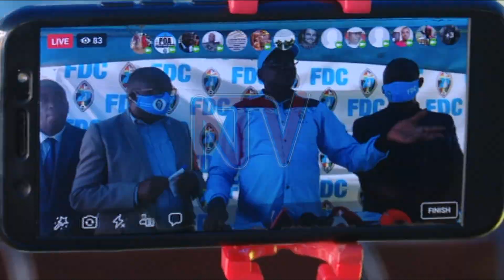OKWETEGEKERA AKALULU: FDC egamba neetegefu okusunsulwa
Ekibiina ki Forum, for Democratic Change, kigamba nti kyetegekedde okuwandiisa agenda okukikwatira bbendera mu kalulu k'obwa pulezidenti Patrick Oboi Amuriat.
Bano bagamba nti ssente ezigenda okuvvugirira akalulu kaabwe bagenda kuzisonda okuva bantu ababulijjo kubanga,Amuriat nga omuntu talina ssente.Mungeri yemu FDC eyagala gavumenti esasulira abayizi abali mu bibiina eby'akamalirizo ssente z'okwewandiisa mu kitongole ky'ebigezo ki UNEB, kubanga abazadde bangi tebalina nsimbi.Bino babyogeredde mu lukungaana lw'abamawulire olutudde olwaleero e Najjanankumbi ku kitebe ky'ekibiina.